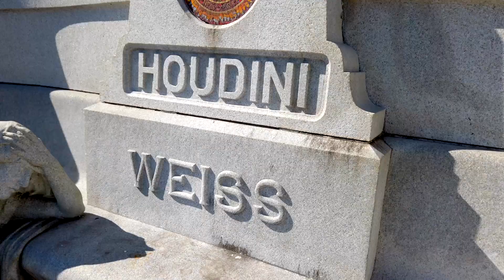Raw Travel 904 Episode Preview - Let's Go NY See: Queens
Rob and friends take viewers on a unique tour of one of New York City's most storied boroughs.